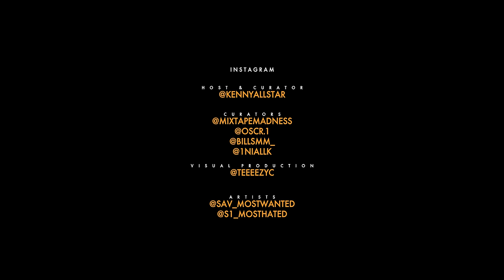Savage x MostHated S1 - Mad About Bars w/ Kenny Allstar [S4.E11]